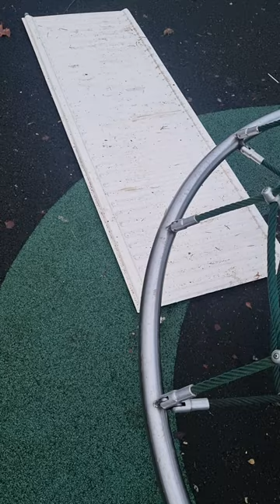Radiator inexplicably appears inside a park.